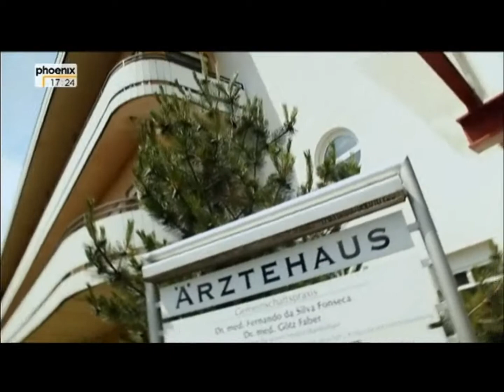Burn Out Therapie Stress Volksleiten Entertainment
Burn Out Therapie Stress Volksleiten
Entertainment
Arbeiten bis zum Umfallen
Burnout-Syndrom
Aktuelle Reportage
Immer mehr Deutsche leiden unter chronischem Stress, und der macht krank: Depression, Tinnitus, Schlafstörungen - das Burnout-Syndrom hat vielfältige Gesichter.

Quelle: Aktuelle Reportage
 phoenix
 Aktuelle_Reportage_12.02.14_17-15_phoenix_30_TVOON_DE.mpg.avi